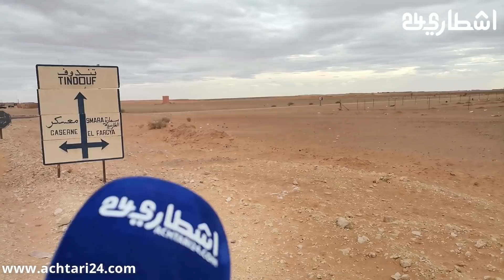أشطاري24 في قلب الحدث وتكشف حقيقة إقتحام مرتزقة البوليزاريو لجماعة المحبس الحدودية مع تندوف